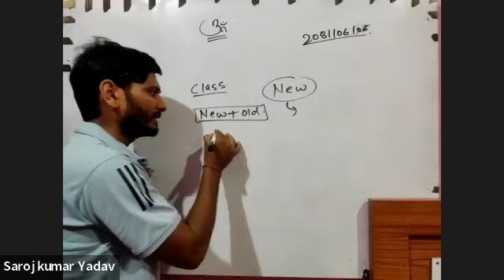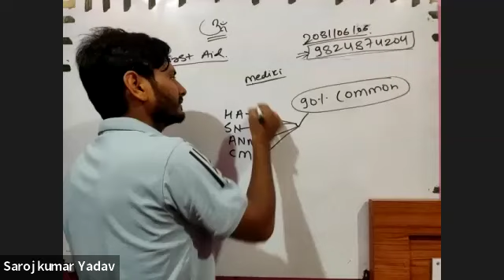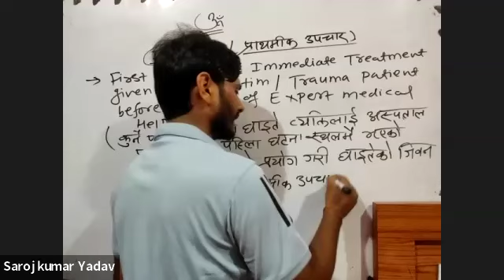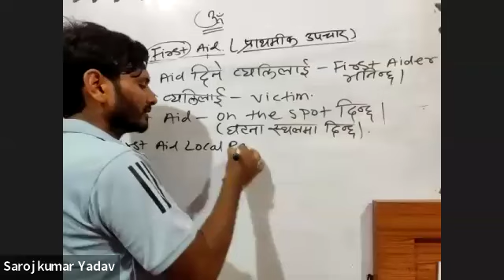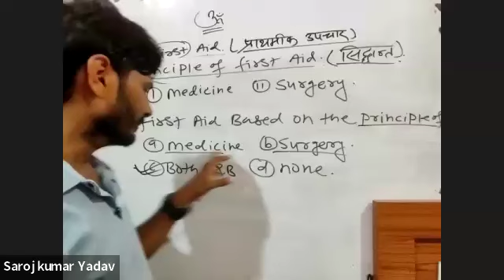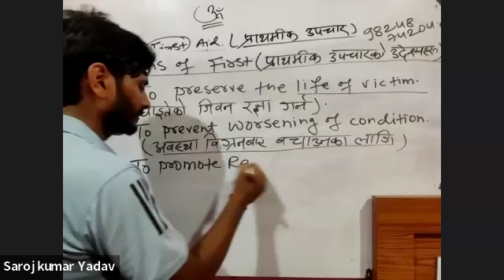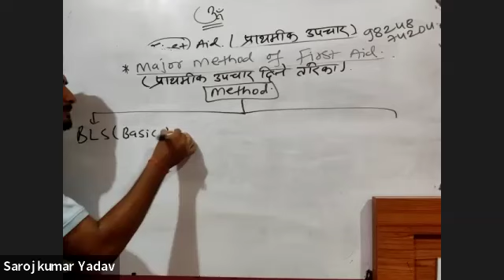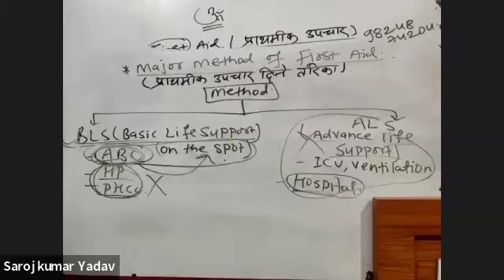FIRST AID PART - 1 BY :- SAROJ KUMAR YADAV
OM SAI COACHING CENTER LAHAN